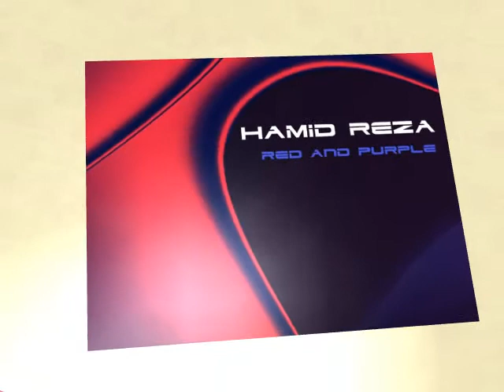HAMID REZA - RED AND PURPLE (DEMO)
HAMID REZA - RED AND PUROLE
TRANCE MUSIC